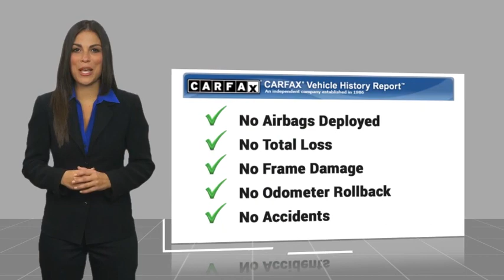2004 Jeep Grand Cherokee Limited Used H54132B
2004 Jeep Grand Cherokee Limited